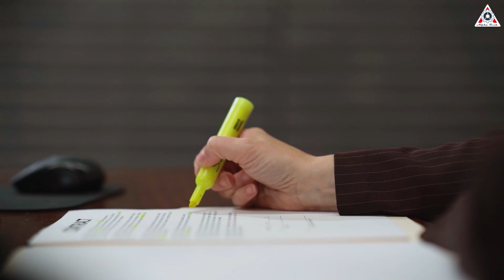SpaceX Falcon Heavy got CRAZY BIG Demand for Launch, unlike any others...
Sources of image & video:
Until Starship can fly regularly, the king of rockets will still be SpaceX's three-headed monster - Falcon Heavy.
With powerful thrust and high reliability, Falcon Heavy is SpaceX's most impressive achievement to date.
However, there is a big problem with this king: the launch intensity is very sparse.
You can say that in 2023 Falcon Heavy worked extremely well with 5 successful launches. Yes, that's not wrong, but compared to the 91 launches of the Falcon 9, that's nothing.
Why does Falcon Heavy launch so little?
As we approach the development year 2024, what will the demand for Falcon Heavy be?